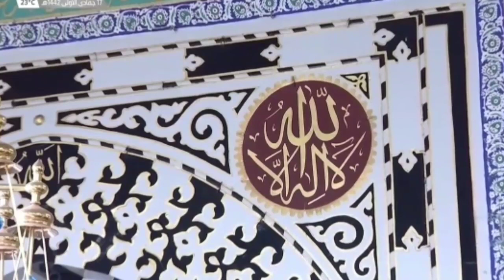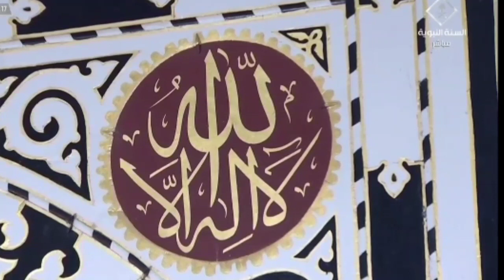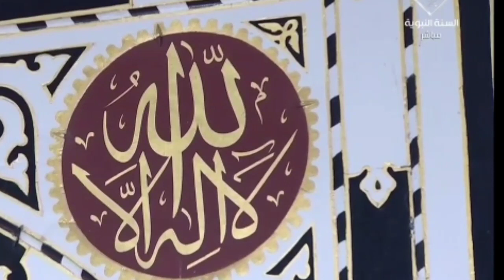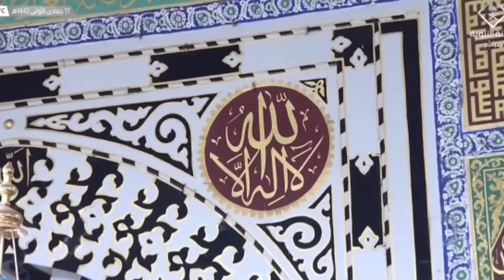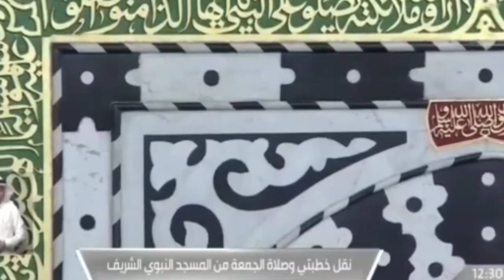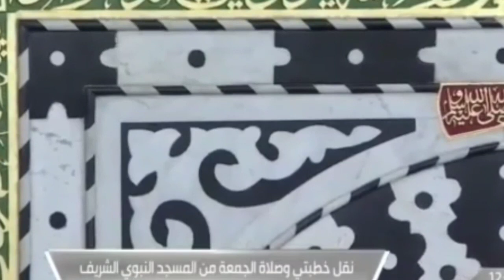ترجمة خطبة المسجد النبويفوائد وثمرات شكر النعم ١٦ ٦ ١٤٤٢ه 29 1 2021